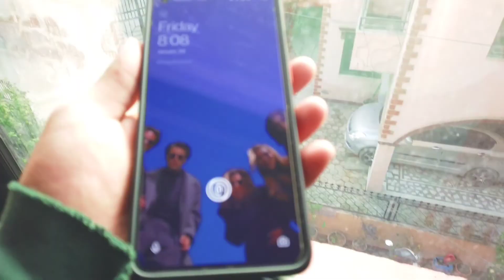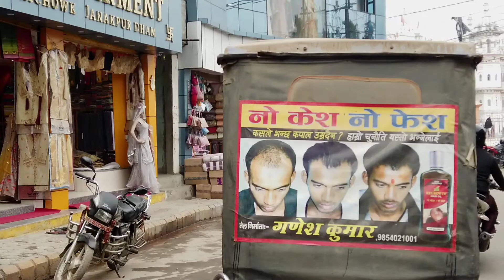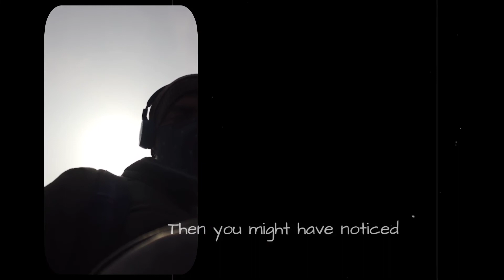A Travel Vlog | Kathmandu | Janakpur| Janaki Medical College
I believe in trying and learning. I tried making this vlog a bit different with fast pacing compared to my other videos .

Leave a message in the comments if you liked it compared to my other videos .

In the video: Ayush Singh , Sumit Adhikari